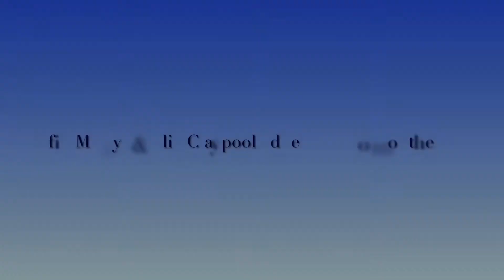Griffin Maley, Ellie Claypool Duet 2022